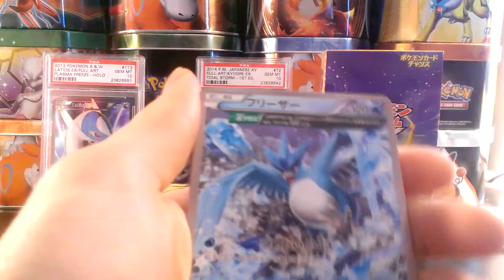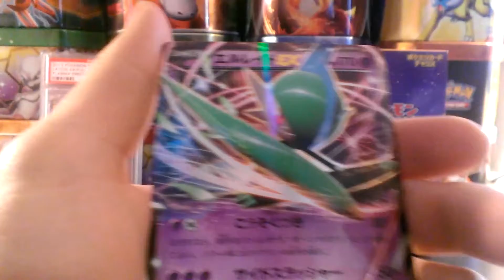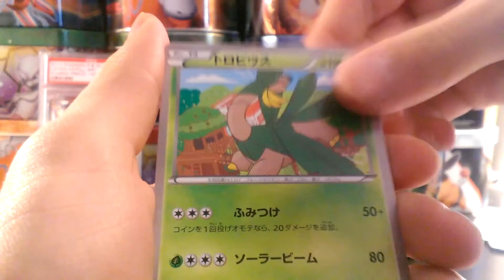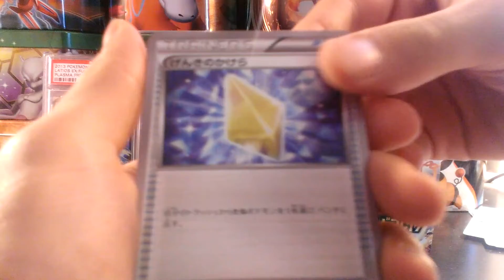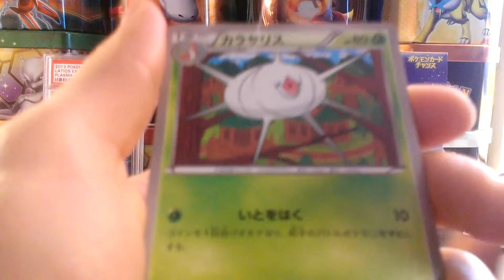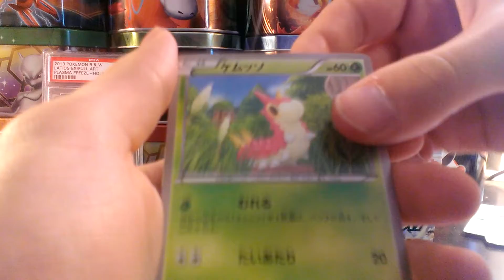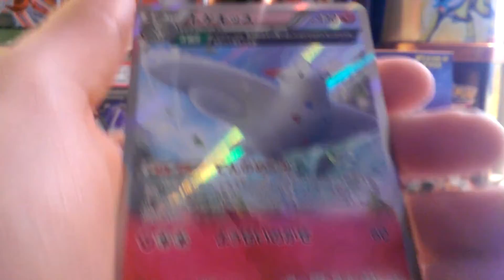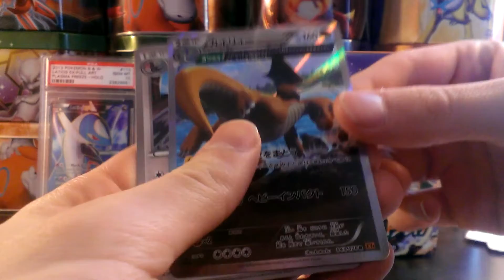Opening a Pokemon Emerald Break Booster Box! (Box 3 of 5)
Hey guys, enjoy this Emerald Break booster box opening! The pulls just keep coming, and getting better and better as well!